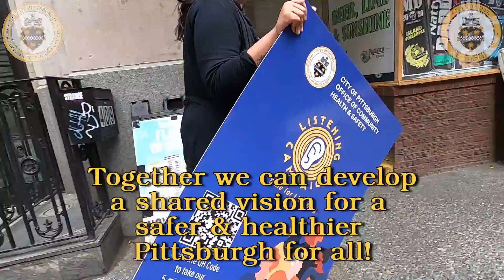Office of Community Health & Safety's 'Table on the Road'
The Office of Community Health & Safety wants to meet with you in your community to learn what you feel the strengths, skills, and assets are in your neighborhood. We are attending community events and meetings, and we are hosting pop-up discussions, co-hosted with your neighbors.

What you share and our ongoing connection with you is critical to understanding where we are now as a city and where we need to go in the future. Together we can develop a shared vision for a safer and healthier Pittsburgh for all.